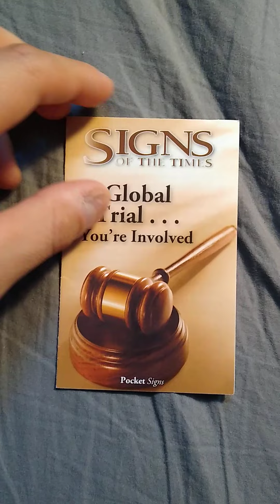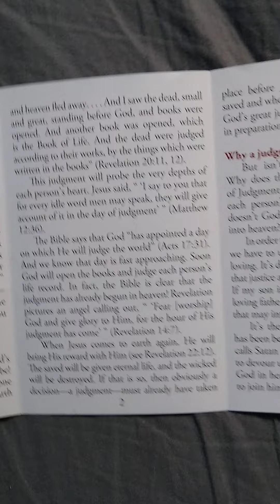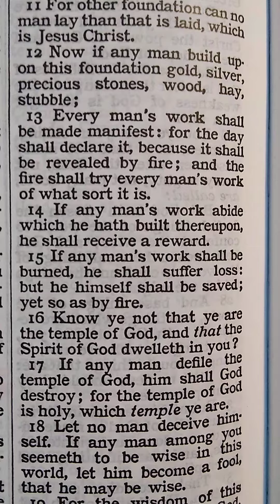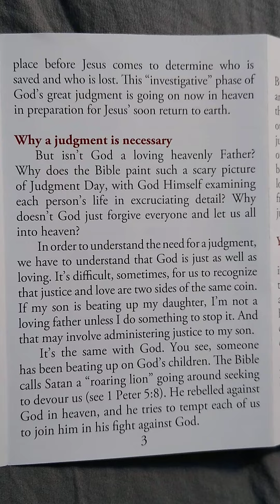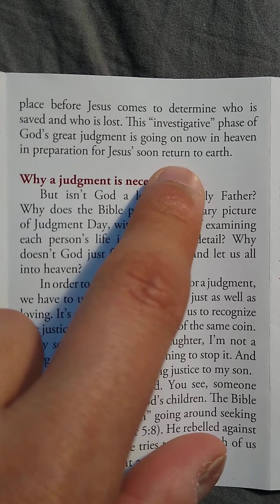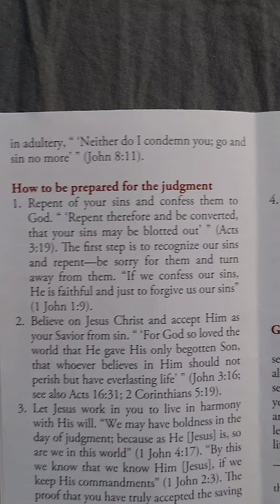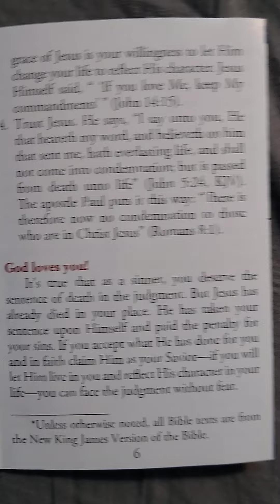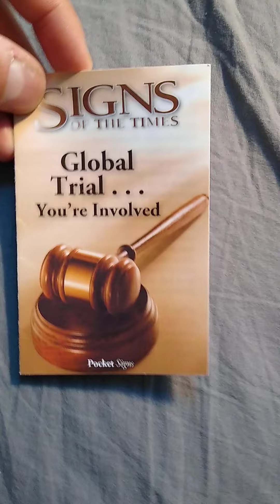The False Gospel of Seventh-Day Adventists